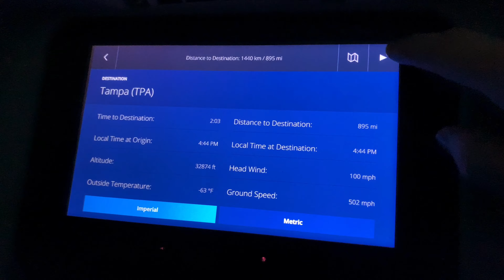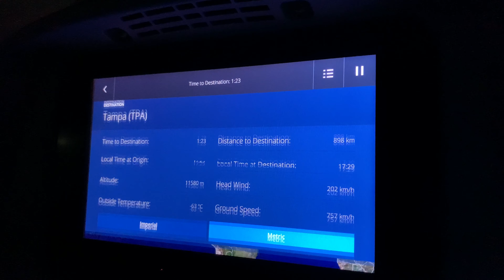Tampa International Airport - Landing - Delta A320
Around 6 PM, I begin my descent to Tampa International Airport arriving to Tampa, Florida.